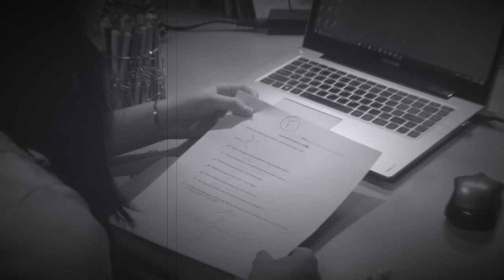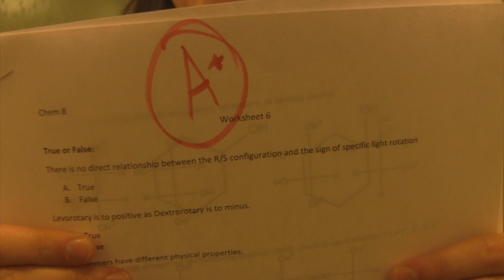MCJ30-8a TTh| Matt Broughton: Covalent Chemistry | Montage/Trailer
Produced by: Matt Broughton, Date: 4/4/17
Theme(s): Challenge, Adversity, Redemption, and Victory
Cast: Danielle Evans and Sadie Winsett